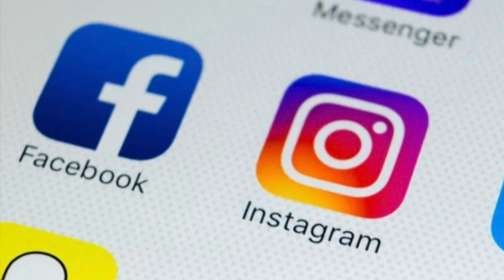Coffee by the Sea - The Sawdust Jacks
This song is about encouraging people to get off spending too much time on social media. There is so much beauty around us and we can enjoy so much more from real interaction. Is it all just for show?  Well, go grab a coffee, preferrably a coffee by the sea, in our opinion.

The Sawdust Jacks are:
John G Leslie - Vocals, Guitars & Keyboards
John Mitchell - Guitar
Benedict Alpin - Mandolin
John Leslie (Jnr) - Guitar and Bass

Produced, written and arranged by The Sawdust Jacks.